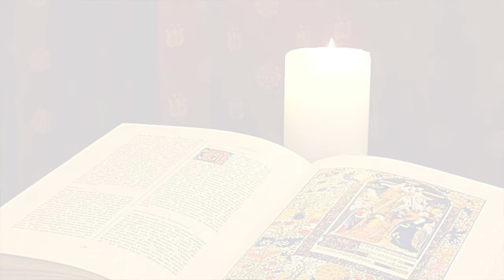La Buona Novella - Commento al Vangelo - Trinità anno A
Commento al Vangelo del 4 Giugno 2023